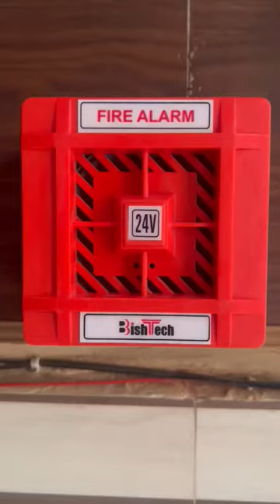Bishtech ABS Hooter 24V(Model No. BT-HT502)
Sound video of ABS hooter 24v operated.@bishtechindia4526